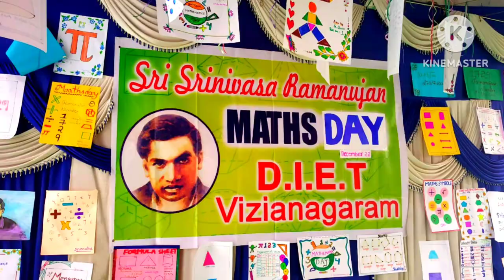MATHS DAY CELEBRATION IN GOVT D.I.E.T Venugopalapuram VZM